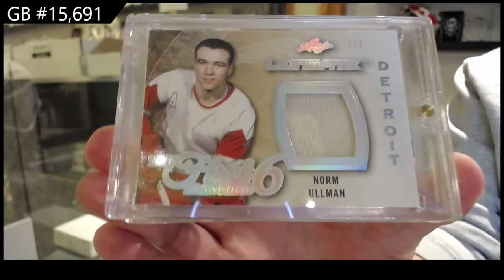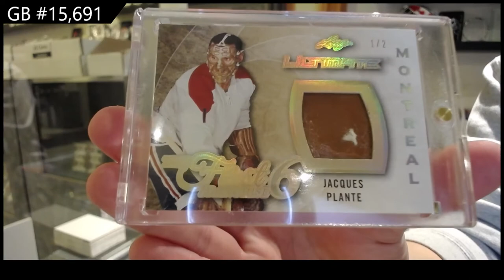15-16 Leaf Ultimate Hockey Box Break - C&C GB #15,691